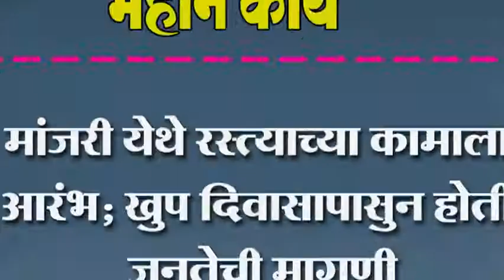मांजरी येथे रस्त्याच्या कामाला आरंभ; खुप दिवासापासुन होती जनतेची मागणी